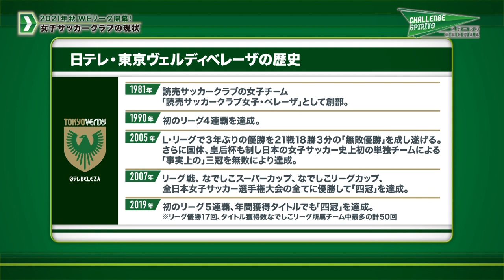2021.1.10 日テレ・東京Vベレーザ特集（1/3）｜ChallengeSpirits（チャレンジスピリッツ）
これまで日本女子サッカーを牽引してきた日テレ・東京ヴェルディベレーザ。その強さの秘密に迫ります！